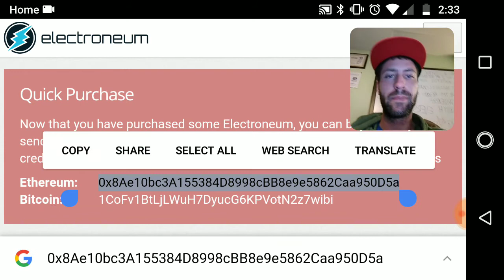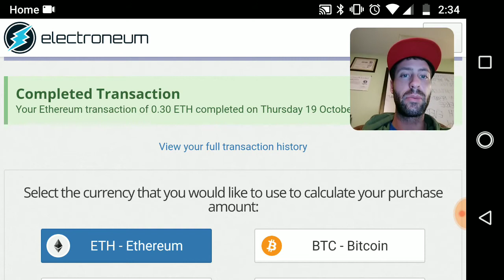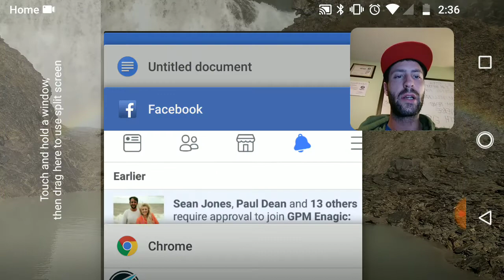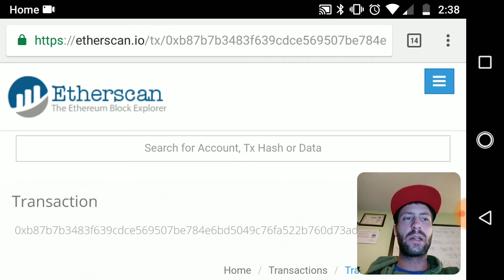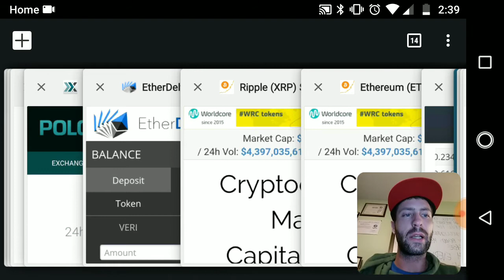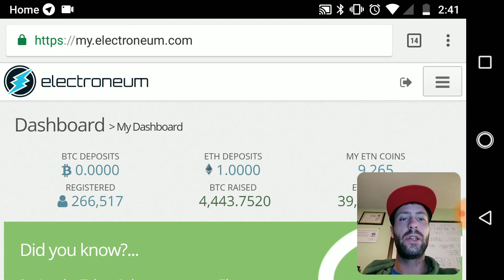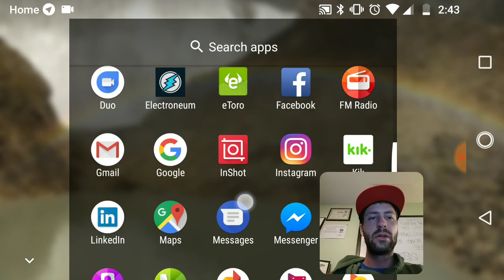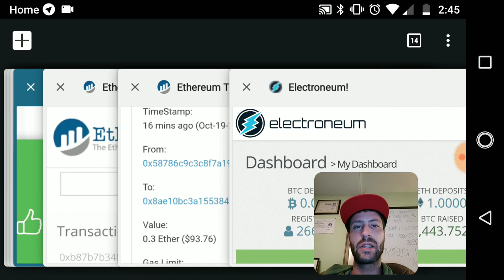Electroneum - Best ICO October 2017 - Invest Now Or Regret It Later! (Bonus In Description)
(Get A FREE 1% Bonus From Using My Link Above)

Learn More About Electroneum Right Now! Find Out Why This Is A CryptoCurrency And A Revolutionary ICO Worth Investing Into💯

Need to Purchase Your First Bitcoin Or Ethereum So You Can Invest Into Electroneum?

Visit Coinbase And Open An Account So You Can Purchase BTC Or ETH From the Comfort Of Your Home

 ( You Can Also Get Some Free Crypto For Making Your First Deposit On Coinbase!)🙏

Get $10 of bitcoin for free when you buy $100 or more of bitcoin.

If You Have Questions Or You Just Want To Connect Then Add me on Facebook Here:

May The Profits Be With YOU👍

"Scared Money Don't Make No Money"